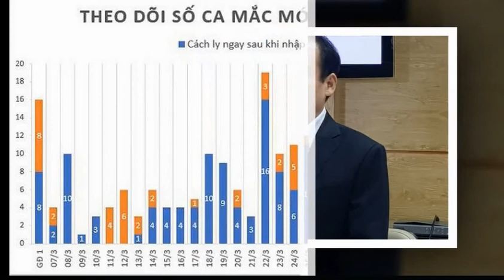ĐỪNG CHỦ QUAN KHI CA NHIỄM GIẢM!